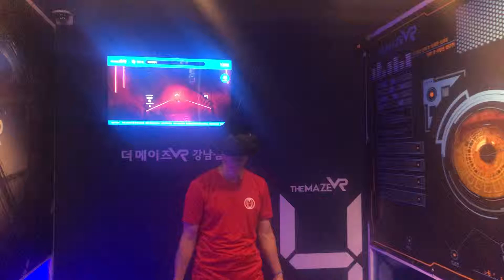beatsaber VR VRgame 비트세이버